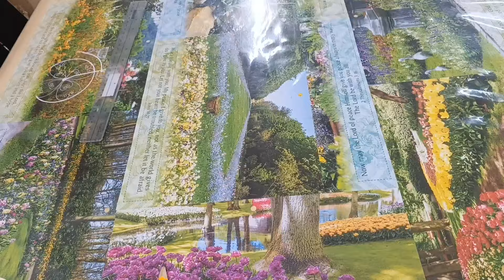How to Make a Hat Using Folders